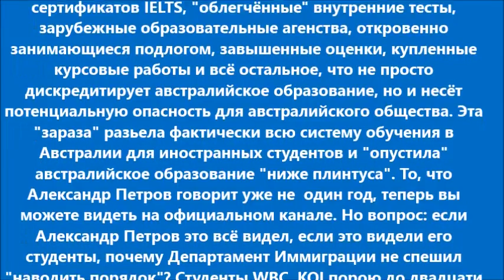Образование в Австралии: глубина падения. Рамзес-1184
Программа "Четыре Угла" австралийского телевидения со всей отчётливостью показала настоящую цену образования в Австралии. Все университетские "зазывалы" на выставках фактически продают иммиграцию в Австралию, а само обучение в Австралии в их "топовых" университетах-это нескончаемая череда купленных или поддельных сертификатов IELTS, "облегчённые" внутренние тесты, зарубежные образовательные агенства, откровенно занимающиеся подлогом, завышенные оценки, купленные курсовые работы и всё остальное, что не просто дискредитирует австралийское образование, но и несёт потенциальную опасность для австралийского общества. Эта "зараза" разьела фактически всю систему обучения в Австралии для иностранных студентов и "опустила" австралийское образование "ниже плинтуса". То, что Александр Петров говорит уже не  один год, теперь вы можете видеть на официальном канале. Но вопрос: если Александр Петров это всё видел, если это видели его студенты, почему Департамент Иммиграции не спешил "наводить порядок"? Студенты WBC, KOI порою до двадцати процентов от общего числа получали и получают "фэйлы", тогда как преподавателям "топовых" университетов оказывается просто запрещено ставить "неуды" своим студентам! Хотелось бы ещё раз послушать "топовые" университеты с их "сказками" о "качестве обучения в Австралии в их университетах". И дать ссылочку на видео из "Four Corners".